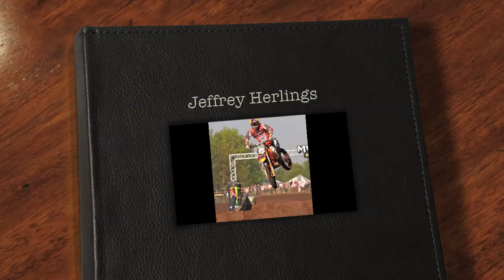Jeffrey Herlings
Jeffrey Herllings tijdens de GP Valkenswaard 2011.